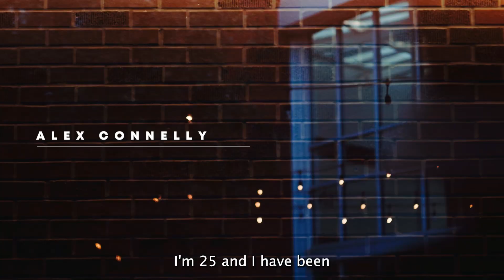Alpha Alex Connelly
Hear Alex's story about why she took Alpha and what it has meant for her faith, her friendships, and her life as a whole.